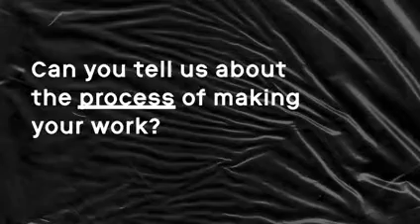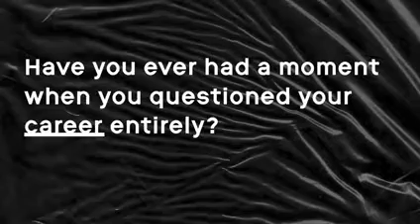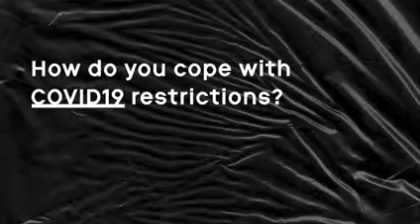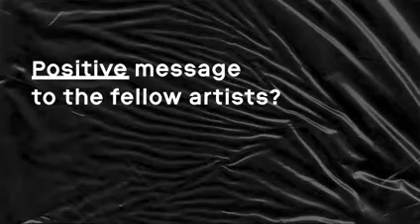Interview with NY based fashion illustrator Elly Azizian ( Fashion Strokes )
Elly Azizian founded Fashion Strokes in May of 2016 while completing her studies in Haute Couture at the Fashion Institute of Technology in New York City. Since then, she has been using her singular blend of influences pulling from vintage fashion, dance, theatre, and literary inspirations to create a unique style of illustration.